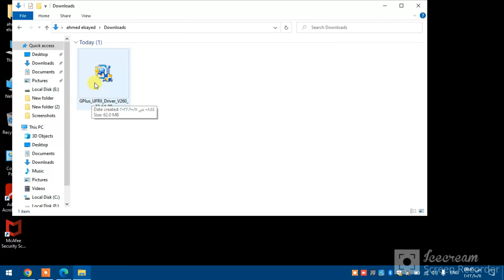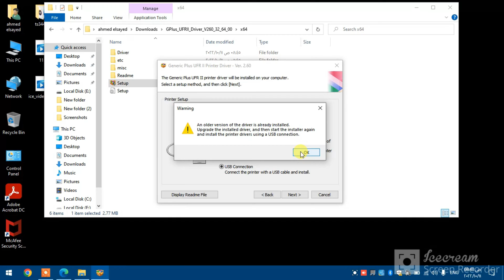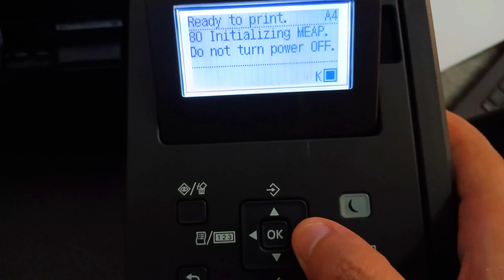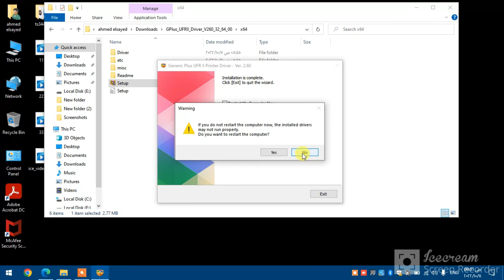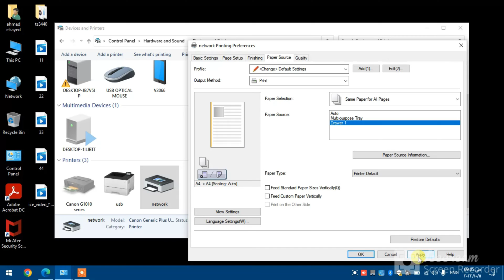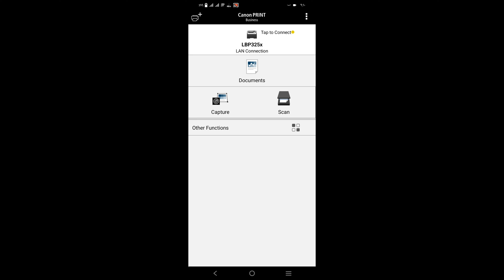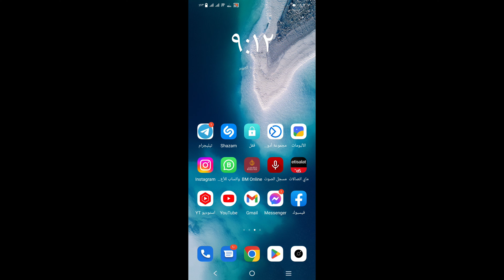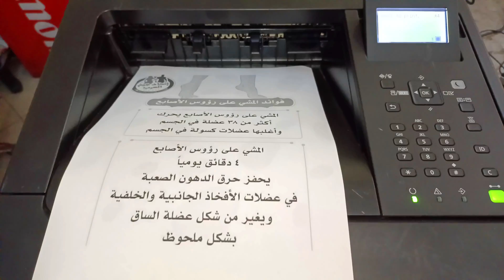3 خطوات لتثبيت تعريف طابعتي Canon LBP325X / Canon LBP312X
أزى تعرف الطابعة من خلال كابل Usb
وأزاى تعرف الطابعة من خلال Network
وأزاى تعرف الهاتف بالطابعة
في طابعتي Canon LBP325X - Canon LBP312X
وأن شاء الله الحلقة تنال أعجابكم